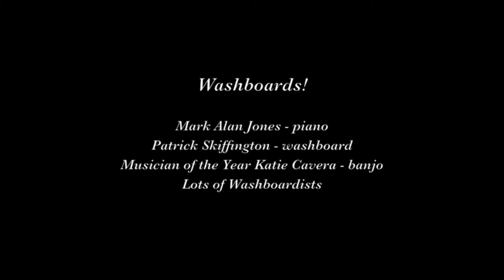Washboards! "Mama Don't Allow"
Washboards! play "Mama Don't Allow" on March 2, 2019 at the 39th Annual Jazz Bash by the Bay in Monterey CA.